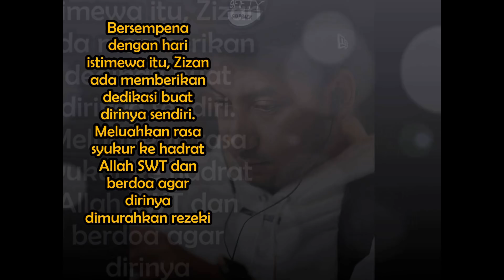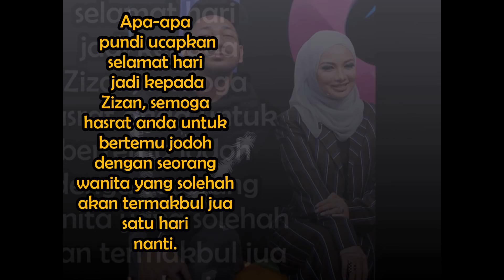"Semoga Jodoh Saya.." -Bukan Mira Filzah, Ini Bakal Isteri Zizan Razak